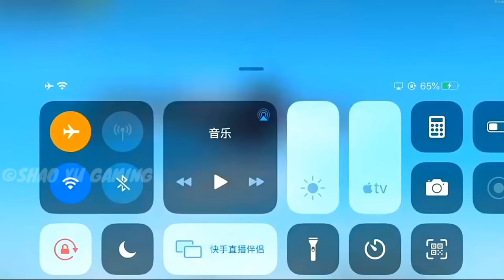PUBG MOBILE LIVE WITH SHAO YU | Chinese Fastest Player Gameplay | 1 Vs 99 ( 5 Finger Claw)